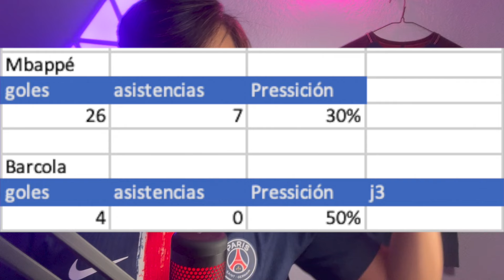🚨 OFICIAL PSG MEJOR SIN MBAPPÉ - CRACK DEL PSG TIENE ACUERDO CON EL BARÇA - NUEVO ESTADIO PSG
LILLE VS PSG (1-3) 🔥🔥🔥
-MBAPPÉ FALLÓN SE LOS DIJIMOS!
-Psg news today